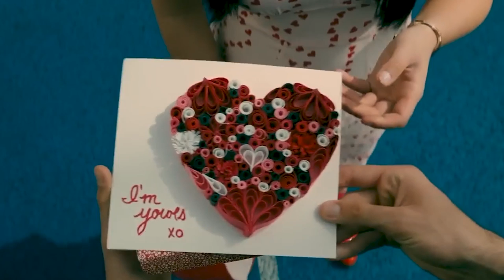How Guys REALLY Want You To Talk To Them - 20 Proven Tips | The Love Mindset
Ladies, ever wanted to master the art of conversation with men? Today's your lucky day! In this video, we reveal 20 game-changing tips to help you engage in meaningful and effective conversations with guys. By the end of this journey, you'll be armed with the confidence and techniques to win over any man's heart. So sit back, relax, and prepare to level up your communication skills!

Inspired by Social Psychology Masters, Charisma on Command , and Dark Femininity.
Inspired by How Guys REALLY Want You To Talk To Them.
Inspired by How High Value Women Talk To Men (Men Will Love You).
Inspired by 3 Things To Never Say To A Guy - Matthew Hussey, Get The Guy.

The video is about "How Guys REALLY Want You To Talk To Them - 20 Proven Tips | The Love Mindset" but also aims to cover the following topics:

Boosting Confidence in Communication
Mastering the Art of Conversation
Making Him Listen to You.

TITLE : How Guys REALLY Want You To Talk To Them - 20 Proven Tips | The Love Mindset

✅ Other Videos You Might Be Interested In Watching:

👉 Transform Your Love Life: 10 Powerful Tips On How To Make Him Chase You | The Love Mindset

✅  About The Love Mindset:

Welcome to The Love Mindset, your comprehensive source for relationship advice, mental health topics, and dating tips. Our goal is to help you navigate the complex world of love, dating, and relationships. Whether you're single, dating, or in a committed relationship, our content will offer valuable insights and practical advice to improve your love life.

Join us on this journey of love and self-improvement.